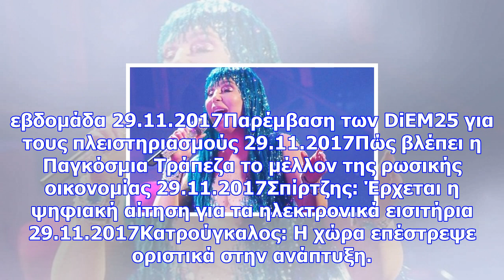Cher: ημίγυμνη πάνω στη σκηνή στα 71 της χρόνια! (photos)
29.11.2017Νέα δικαίωση από το ΣτΕ για ΑΕΚ! 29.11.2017Γκρίνια Λεμονή: «Να το καταλάβουν όλοι» 29.11.2...